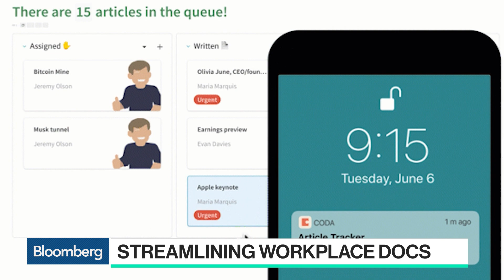Coda's New Document Platform Makes Its Public Debut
Feb.05 -- Coda Chief Executive Officer Shishir Mehrota and General Catalyst Partner Hemant Taneja discuss the company's new programmable document platform with Bloomberg's Emily Chang on "Bloomberg Technology."